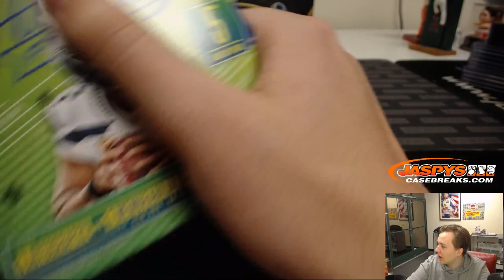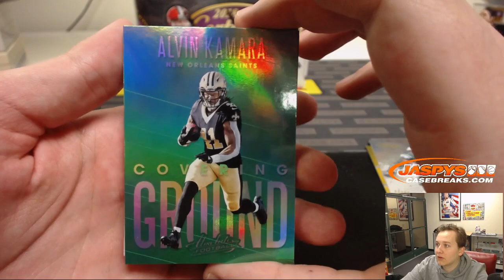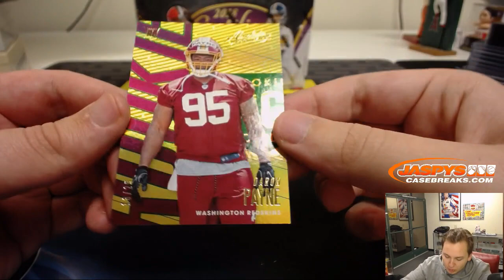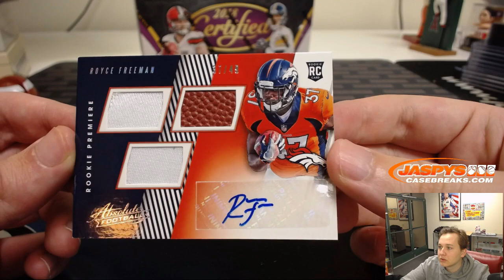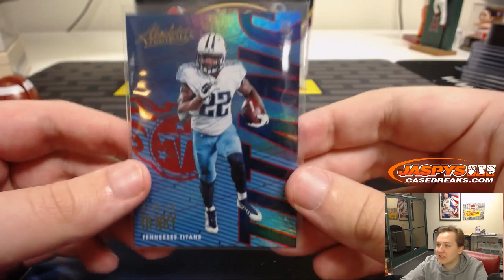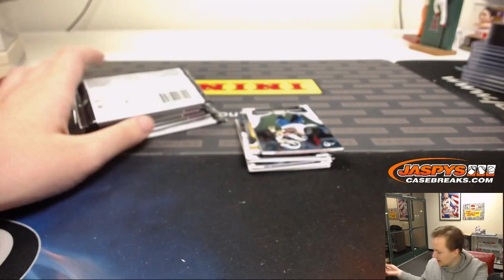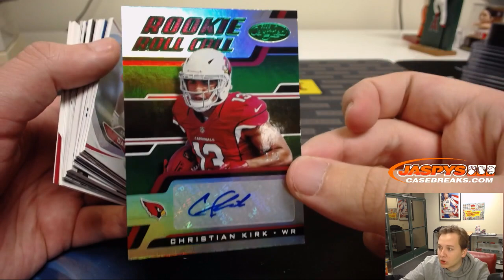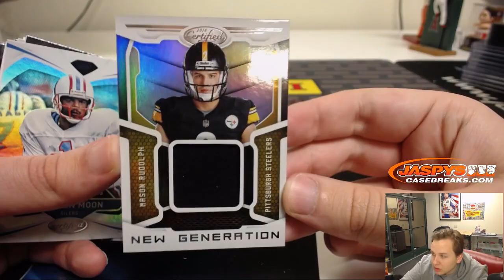11/18 - Scott B's Personal Box Breaks of '18 Certified FB and '18 Absolute FB